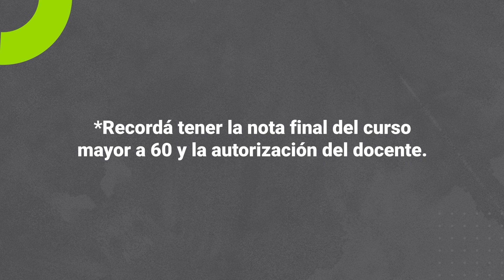¿Cómo solicitar un Exámen Extraordinario? Tutorial ULatina